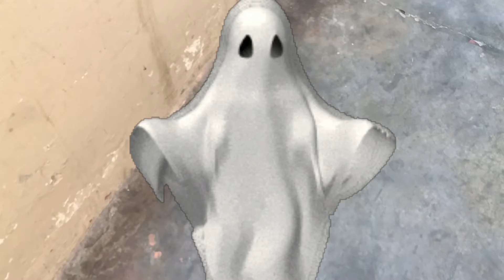The Spirit of A Cat || Movie